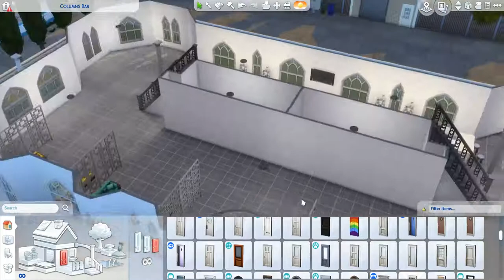Columns Bar Part 1 (Sims 4 Bar Build)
Sims 4 Bar Build - Columns Bar

This bar build is on a 50x40 lot.  It costs §404,537.  A fancy bar.  It has to be fancy.  Look at all those columns.  (Toddler seats are to help tell which is the women's bathroom and which is the men's.  It is not advisable to bring your toddler to the bar.)

It has the following lot traits:
Convivial: The spacious but intimate feel makes it easier to practice Charisma, Comedy and Mischief to your heart's content.
Hottest Spot In Town: A place for the Superstars, the VIPs , those who've achieved victory over the commonplace!  After all, who else could afford these hyperinflated lot prices?  Not you...no.  But at least, the Starlight Accolades can only happen on Lounges with this trait.
Party Place: Parties just seem to go well at this place!  Meeting Social Eveng goals becomes much easier.

It uses things from the following packs:
Expansion Packs: Get Famous, Seasons, and Get Together
Game Packs: StrangerVille and Spa Day
Stuff Packs: My First Pet Stuff and Vintage Glamour

I am on Origin (and Steam) as PurplePanda1342. This lot is available for download in the Sims Gallery. Look up purplepanda1342 and doneonyoutube in the hashtag section of the search to find this lot.

No CC is used in this build, however you can find the custom content I've created on my tumblr

Music Credits

00:00 and 06:39 - Baby Steps by Nate Blaze
01:57 and 08:29 - Flickering by VYEN
04:10 and 10:37 - People Watching by Sir Cubworth